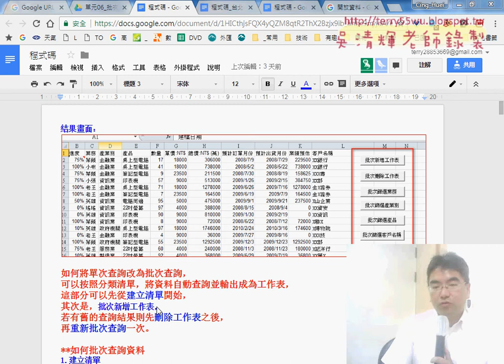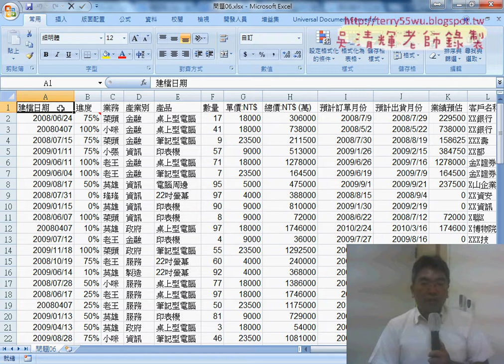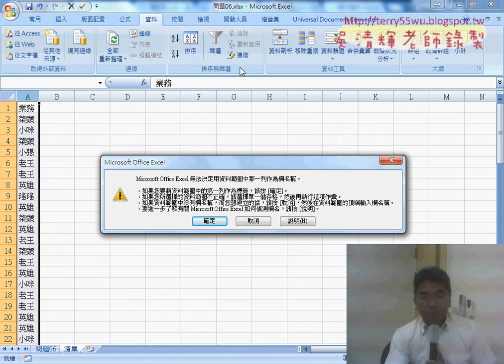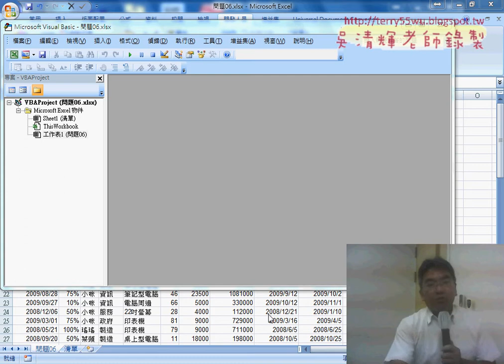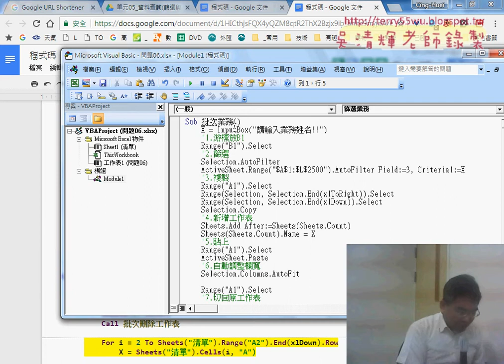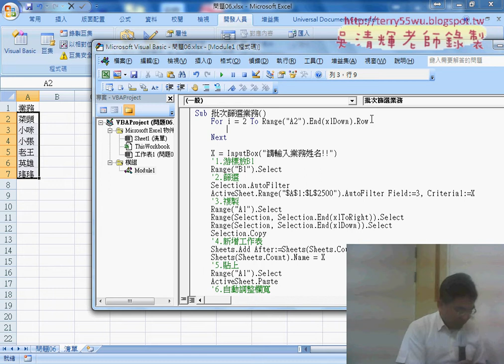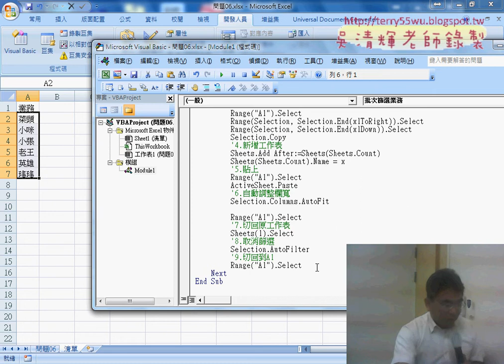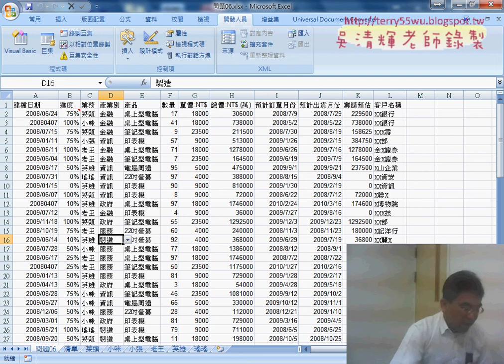06 將單次篩選改為批次篩選